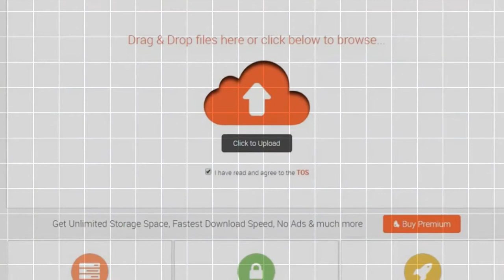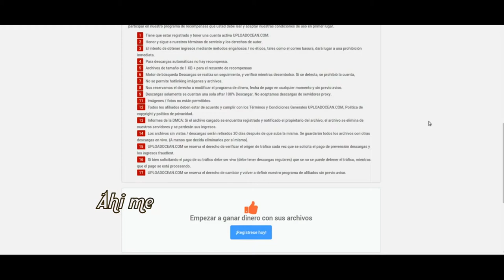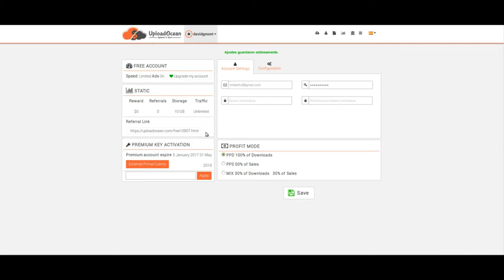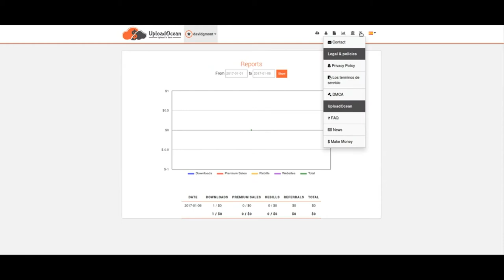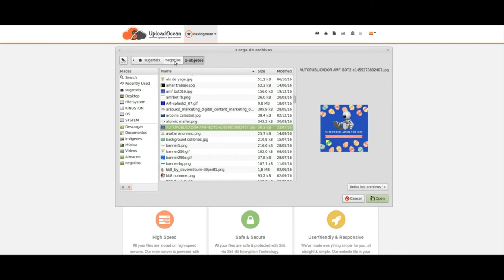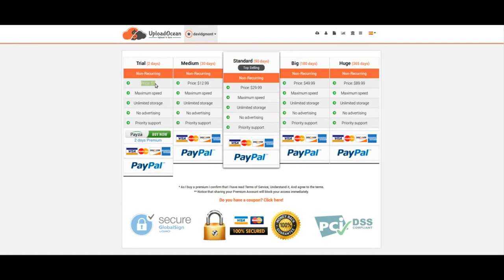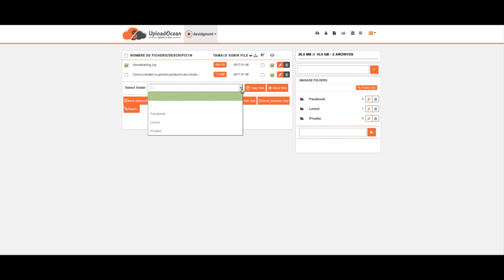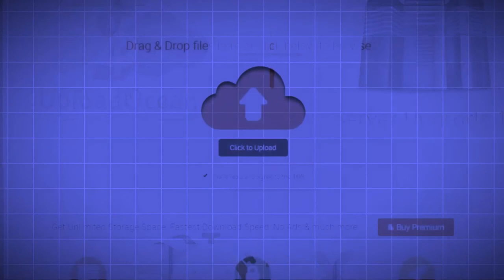Tutorial Como Monetizar Tu Web o Canal de Descargas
He investigado diferentes plataformas que ofrecen pagar por las descargas de los archivos archivos subas a su sitio. Como no se puede atender a todas he ido seleccionando y esta es la que veo más potente y es la que mejor paga.

Tambien la que tiene mejores condiciones. Puedes empezar como gratuito, probar subiendo algunos archivos y compartiendo los enlaces de descarga.

Está particularmente recomendada para los que tienen una web, blog o canal de descargas. Para el que se lo quiere tomar en serio y tiene un sitio dedicado a descargas puede resultar muy interesante, incluso pagar una cuenta privada.

Una opción muy interesante incluso para los gratuitos es crear enlaces de descarga premium. En los que hay que pagar un dolar si quieres descargar el archivo.